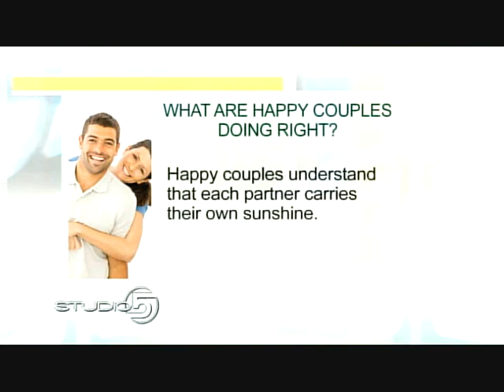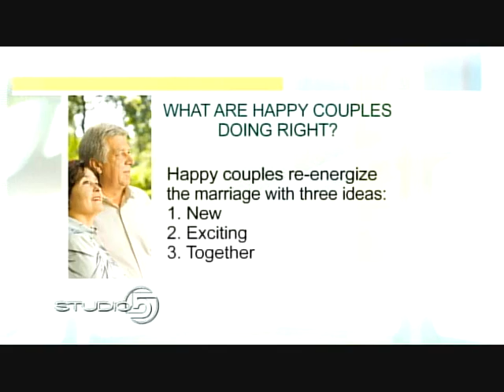What Are Happy Couples Doing Right?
We all know that couple. The couple that doesn't necessarily do everything perfect - but they just seem to get it right. - Matt Townsend